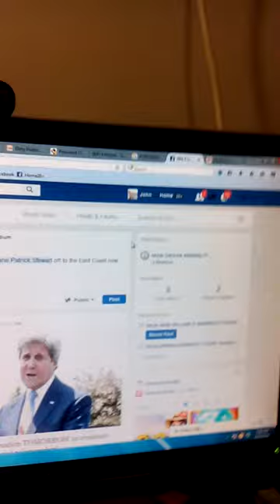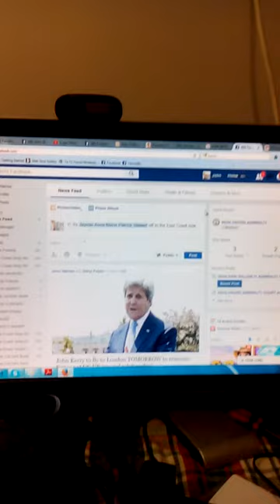On MANA Bus to Gisborne 27 June 2016 Jaymie cool as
Go dive East Cape Hui Rangitukia  Gisborne Jaymie